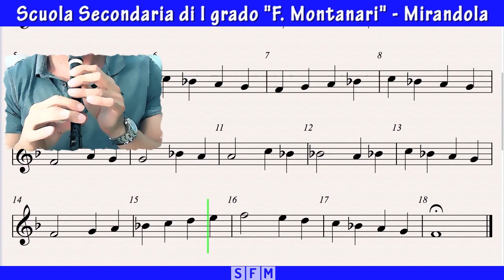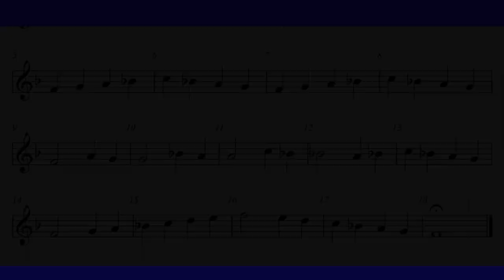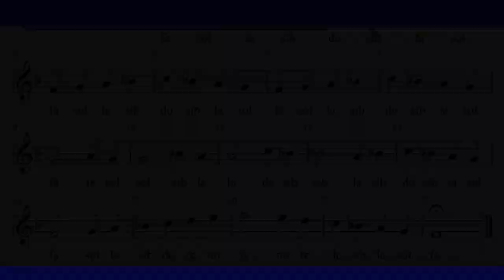Flauto dolce: Esercizio n°7 - Video Spartito (by AM&RP)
Flauto dolce: Esercizio n°7 - Video Spartito
Flauto dolce: Esercizio n°7 - Video Spartito (facilitato con indicazione delle note musicali)